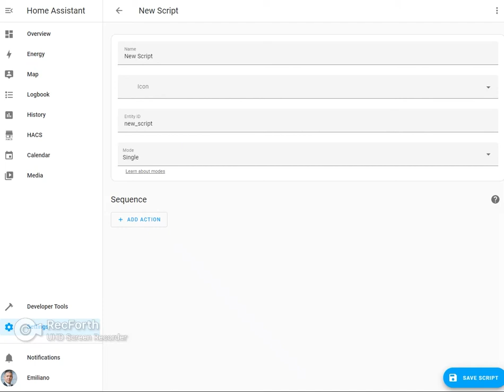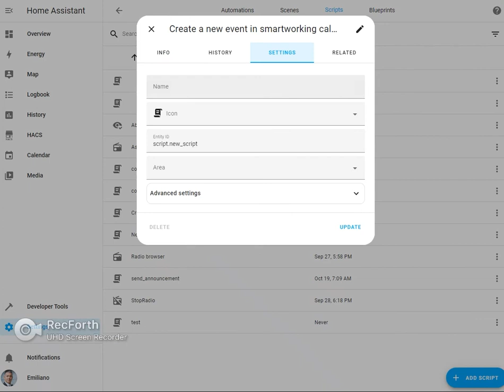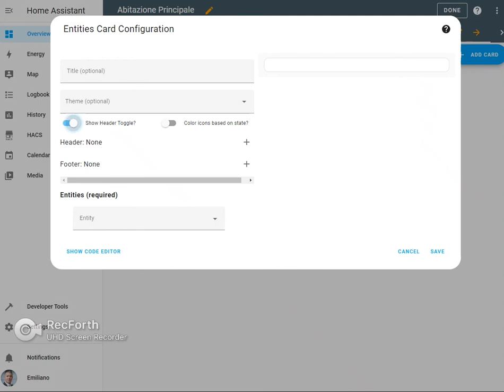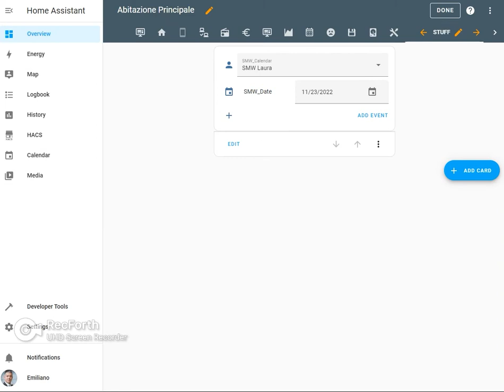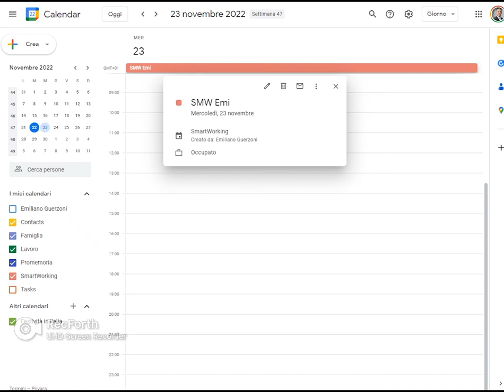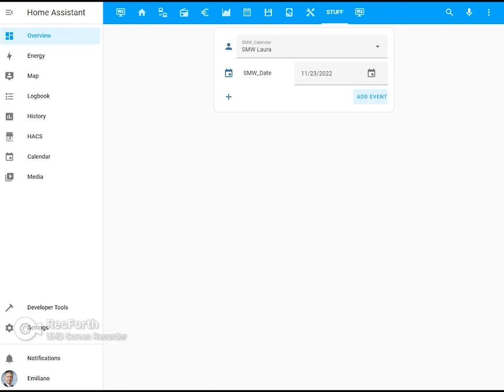Home Assistant - How to create Google calendar events based on event's type and date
In this video I'm going to show how to create Google calendar events from HomeAssistant.